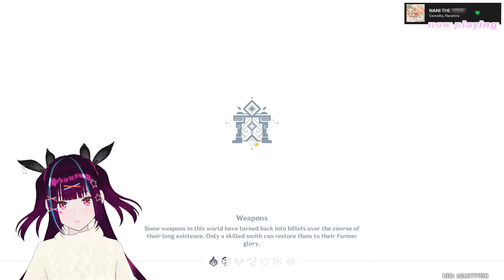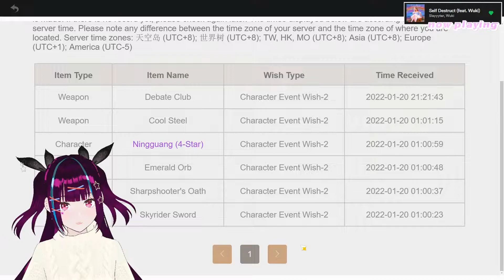I FINALLY UNLOCKED THE ABYSSAL MOON SPIRE... (Genshin Impact)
reality checked by the abyss

- YesStyle.com: maevely